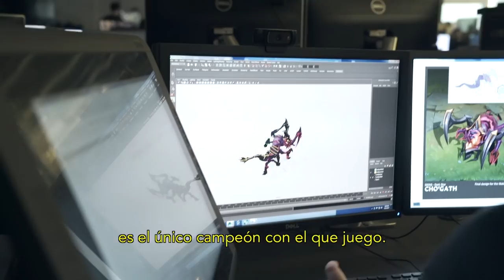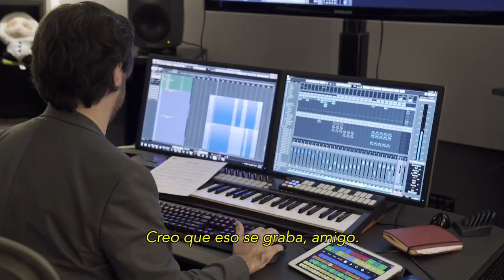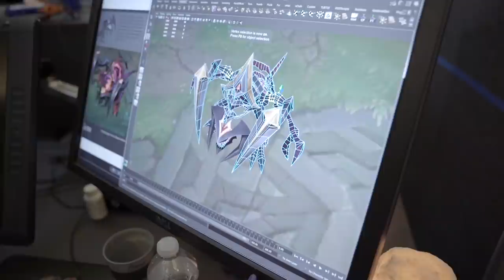Creación de Cho'Gath Estrella Oscura: Tras bambalinas | League of Legends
Creamos a Cho'Gath Estrella Oscura junto con Bryan, un jugador de LoL que el año pasado visitó las oficinas de Riot gracias a nuestra asociación con la Fundación Make-A-Wish. El deseo de Bryan de conocer a los creadores de Riot Games y diseñar un aspecto junto con ellos se hizo realidad.

Nos honra traer este aspecto a LoL y, al mismo tiempo, apoyar a diversas organizaciones de beneficencia alrededor del mundo. Las ganancias que se obtengan por este aspecto hasta la medianoche del 10 de agosto del 2018 se donarán en su totalidad a organizaciones benéficas de todo el planeta.

¡Gracias a Bryan, la Fundación Make-a-Wish y a todos los jugadores por su apoyo!